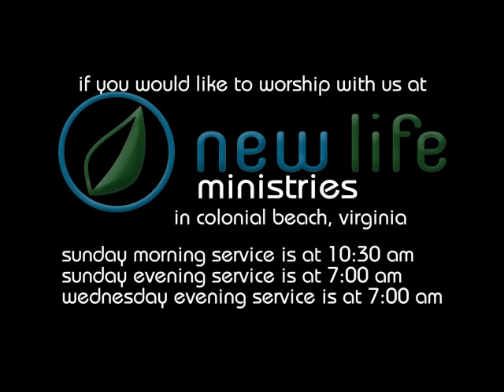1-18-12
Jonathan and Kara Asbun speak at New Life Ministries. Wednesday services are at 7:00 pm. Enjoy an informative question and answer session before their sermon!